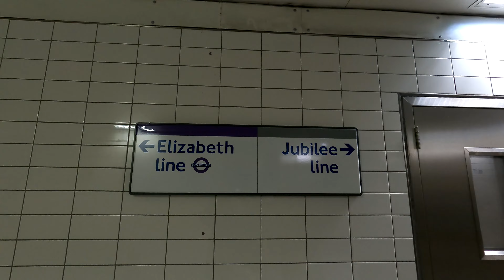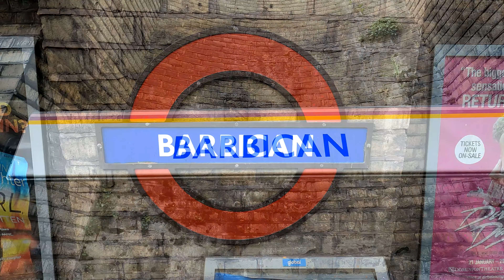Bond Street Failed trip. - Elizabeth line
Short video, filmed in October 2022.  Was hoping to visit Bond street station as had just opened the week before.  Sadly the weekend I went down the Elizabeth line was closed.  Put this video up as on holiday again and what to keep to a weekly upload.